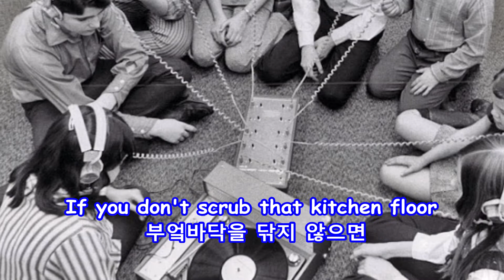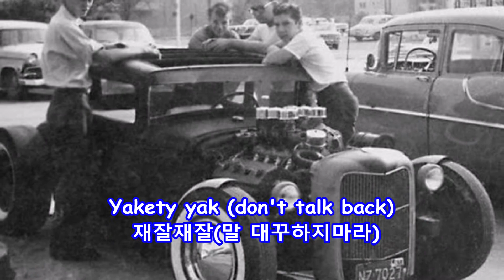Yakety Yak - The Coasters: with Lyrics(가사번역)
Yakety Yak
재잘재잘
The Coasters

Images for 1950s Teenagers